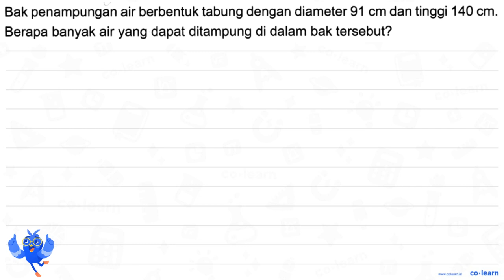Bak penampungan air berbentuk tabung dengan diameter 91 cm dan tinggi 140 cm_ Berapa banyak air y...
Bak penampungan air berbentuk tabung dengan diameter 91 cm dan tinggi 140 cm_ Berapa banyak air yang dapat ditampung di dalam bak tersebut?

Topik atau Materi: Tabung (Luas Permukaan dan Volume) - Bangun Ruang - Geometri - Matematika Kelas 6 SD - K-13 Revisi

00:00 : Bedah Soal
01:00 : Konsep, rumus dan pengertian Tabung (Luas Permukaan dan Volume)
01:18 : Langkah penyelesaian soal
05:13 : Jawaban akhir
05:43 : Penutup